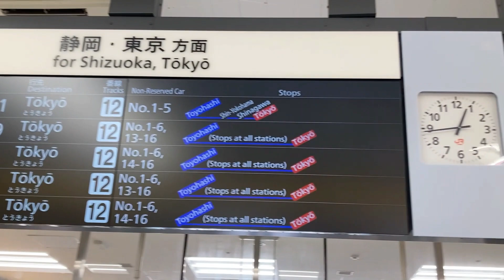ドクターイエロー のぞみ検測 T4 下り (豊橋駅通過) (2023年08月28日)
ドクターイエロー のぞみ検測 T4編成 下り の豊橋駅通過の様子です。13時15分の通過です。
ドクターイエローとはJR東海・JR西日本が所有する黄色いボディーの検査車輛で、それぞれの会社が一編成ずつ所有しており、全部で二編成あります。それぞれT4編成、T5編成と呼ばれます。また、一編成当たり7輛で構成されます。東海道・山陽新幹線のレール及び架線等の状態を営業速度(最高速度時速270km)で走行しながら30cm毎に検査します。この検査で得られたデータは即座に中央4輛目のコンピュータで解析され、指令センターへ送られます。修正に必要な個所が発見された場合、その日の営業運転終了後の深夜に補修作業が行われる仕組みです。この仕組みが世界一安全な超高速鉄道の運用を可能にしている理由の一つとも言えます。
このドクターイエローは運行日が正式には発表されておらず、見ることが出来たら超ラッキー!!ということで、「幸せの黄色い新幹線」とも呼ばれ、多くの人達に親しまれています。